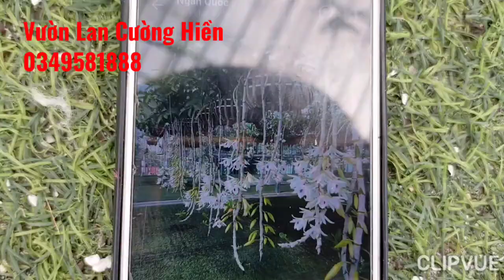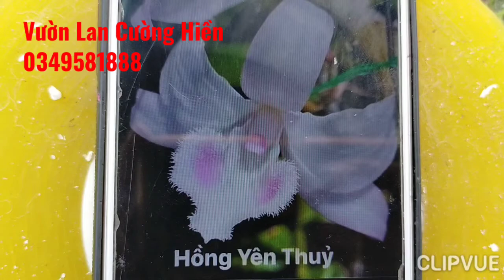Bán Lan Rừng Giá Rẻ từ 15k.Hồng Hạ Vân 5CTPT.5CTHO 0349581888 phiên 18/11/2022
Giống Lan Phi Điệp Rừng  | Hệ: 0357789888Liên - 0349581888
Lan Rừng Cường Hiền/vườn lan cường hiền
Địa chỉ : Yên Thạch-Sông Lô-Vĩnh Phúc
Các Giò Lan - Phi Điệp Đẹp Long Lanh Giá Cực Mềm ĐT 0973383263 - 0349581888
Phi điệp đẹp long lanh giá bọt bèo
Lan Rừng giá rẻ mới nhất
bán lan rừng
lan phi điệp
lan rung giá re
Shop hoa lan
l
Chuyên Cung Cấp Các Dòng Lan Rừng Đẹp
5ct Bạch Tuyết,5ct Phú Thọ,5ct HO,
Bệt huyền diệu,5ct Bảo Duy,Hồng lâm hải,hồng bồng lai,
Hồng Yên Thủy,Hồng Mỹ Nhân,
5ct chơn thành,5ct Mắt Ngọc Sông Đà
Bán Lan Rừng Giá Rẻ
Hoa Lan Đột Biến
Lan Rừng,Hoa Lan Rừng, Phú quý
Lan Phi Điệp
hướng dẫn trồng lan phi điệp khi mới mua về
Hướng dẫn cách tự nhân giống và trồng lan phi điệp đơn giản.
Dành cho người mới chơi lan
Cách chăm để lan lớn nhanh vượt trội
Cánh trồng lan phi điệp
lan rung
lan rừng
lan rừng giá rẻ

@Lan Rừng TV  @Lan Xứ mường  @Hoa Lan Phi Điệp Cát Bà  @Lan Phi Điệp Hải Phòng  @Lan rừng Vũ Doãn Hiếu  @Lan Rừng Kiên Thư  @Lan Var Xanh @Lan Rừng Anh quân  @Lan Var Xuân Tài  @Lan rừng Bình Thuận Văn đức  @Lan Rừng Hiếu Nghĩa @Hoa Lan Mạnh Còi  @Hoa Lan Phạm Ngọc Thái  @Cộng đồng hoa lan đột biến@Hoa Lan Thanh Trúc @phong lan tùng nguyễn@Lan Rừng Bình Thuận